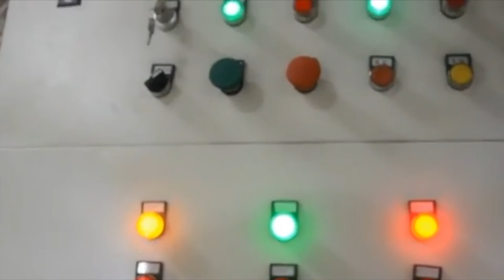Commercial Cardboard Baler Machine Hydraulic Paper Press Machine 50 Kg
1.Fully automatic waste cardboard box/OCC/ONP baling press machine,
2.Vertical carton box baling machine, plastic pet bottles compress machine.
3.Metal scrap baling press machine, steel wire compress baler machine.
4.Aluminum chips/shavings briquetting press machine, copper turnings/swarfs briquetting press machine.
5.Wood shavings bagging press baler machine, silage bagging baling machine.
6.Wiping rags bagging press baler machine, waste clothes/second hand clothing/old clothes baling machine.
7.Plastic lumps/pipes shredder machine, plastic scrap blue shredder machine.
8.Metal scrap shredder machine, double shaft shredder machine, wood pallet shredder machine.
9.Plastic lumps granulator machine, plastic barrels crusher machine.
10.Hydraulic shear machine for heavy metal scrap, copper cable wire shear machine.